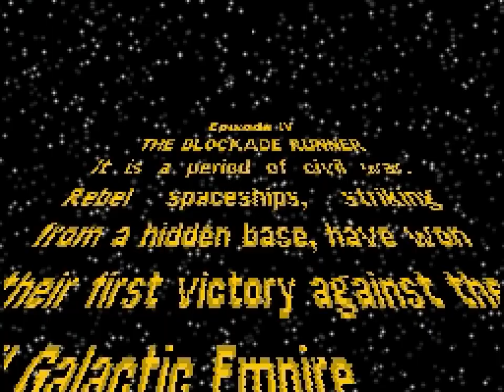Animal Crossing: Wild World - January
Here's my month of January as I experienced it. Hope you like it!